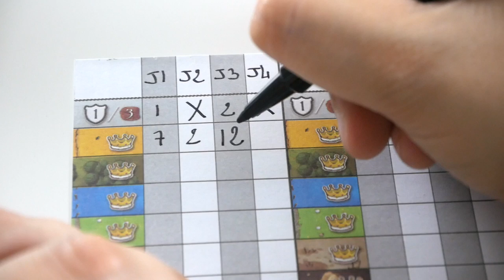Queendomino - Présentation du jeu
Queendomino est un jeu de pose tuiles qui revisite les dominos. Il reprend les mécanismes de Kingdomino et y ajoute de nouvelles règles.

Queendomino est un jeu de Bruno Cathala, illustré par Cyril Bouquet et édité par Blue Orange.

Informations sur le jeu :
●  30 minutes